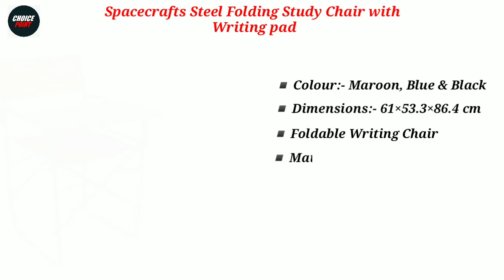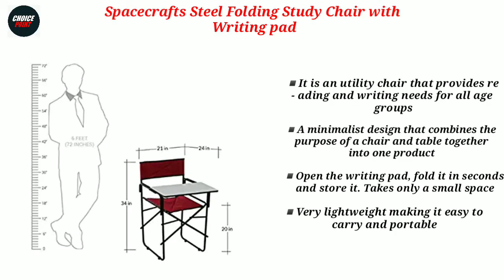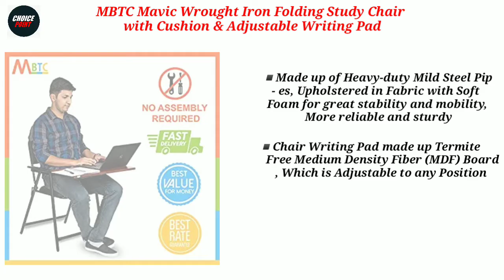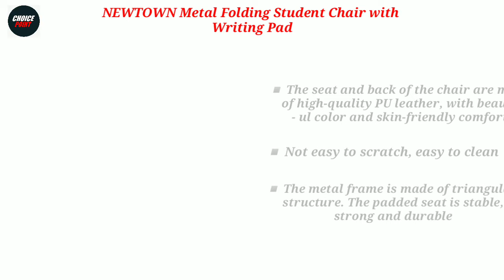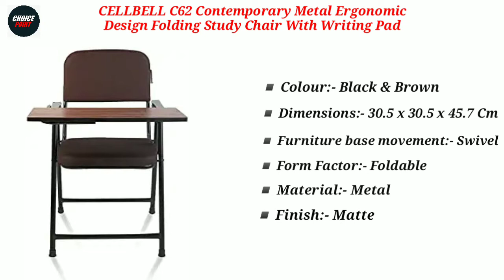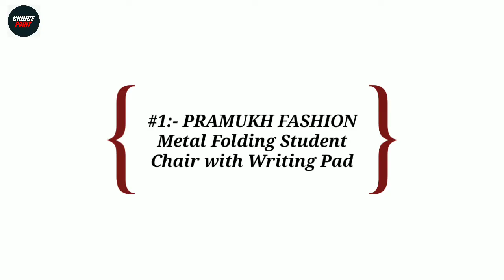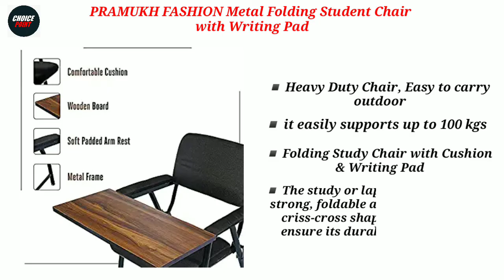Top 5 Best Student Writing Chair With Writing Pad In India 2024 | Under 3000 | Folding Student Chair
In this video we have reviewed the Top 5 Best Student Writing Chair With Writing Pad in India 2024 which can be useful for your Home.

1 - CELLBELL C62 Folding Study Chair with Cushion and Adjustable Writing Pad

Also, if you’ve any queries about any particular Student Writing Chair With Writing Pad, you can ask me in the comment section below and I will try my best to answer all your queries.